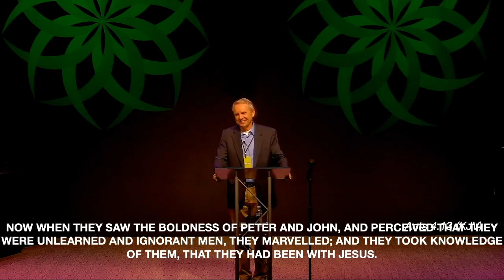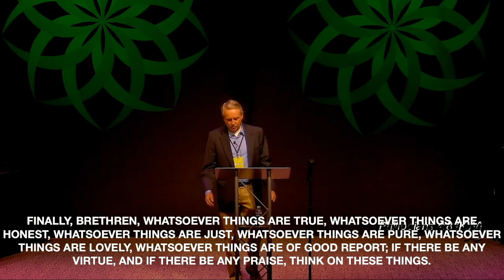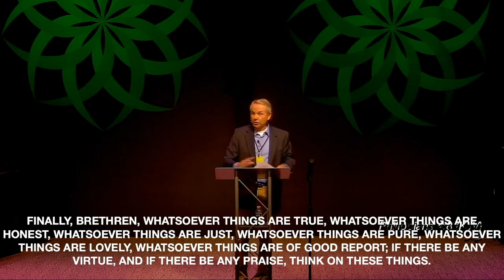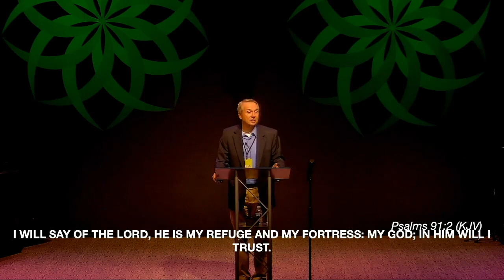"Casting Out Fear" - Bro. Dan Walbrun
Casting Out Fear
Bro. Dan Walbrun
Hope City Church
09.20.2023